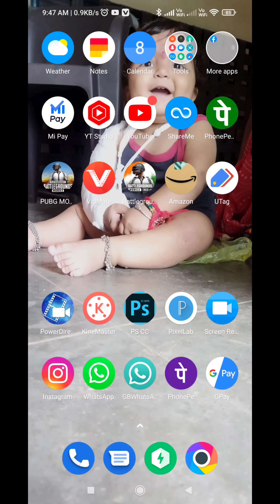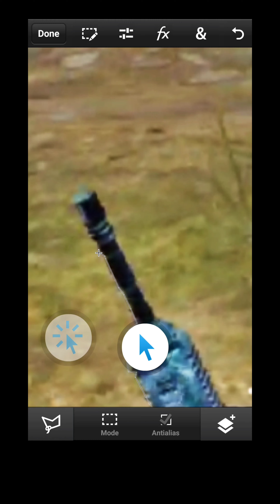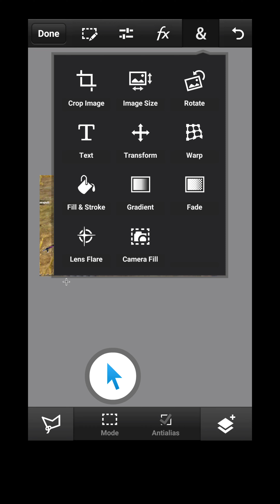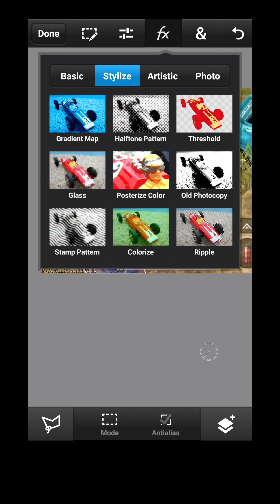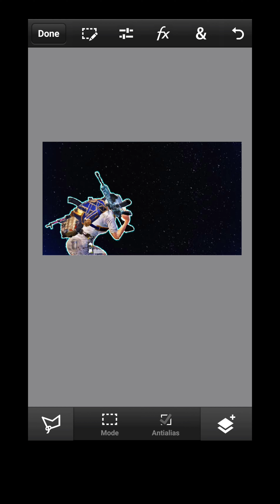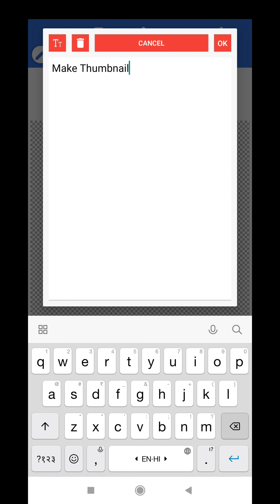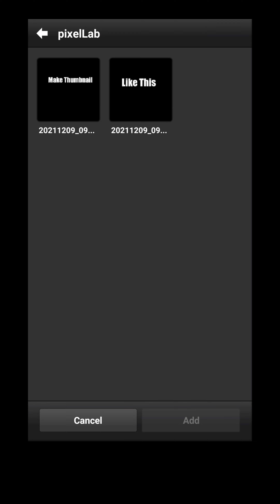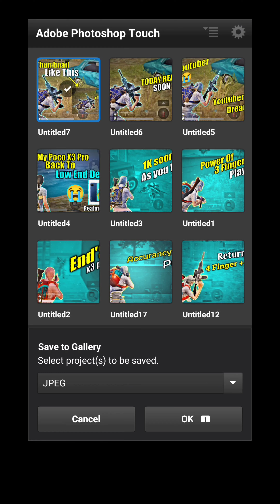Make This Amazing Pubg Mobile Montage Thumbnail | Low end device| thumbnail tutorial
Low End Device Return 😭😭 | Pubg montage | 3 Gb Ram | Realme C12 | pubg pro players | Mr krishna yt |

Power Of Two Finger | Non Gyro | Pubg pro player| Bgmi montage | Pubg montage|3g bram| Mr Krishna YT

Hello this is Mr Krishna YT ⚡️

Thumbnail - Myself 😎

IGN : Mr krishna YT

⚡️ ACHIEVEMENT

⭕️ 2+ KD

WITH GYROSCOPE
FPS :- 30
DEVICE :- Realme c12 📳
DEVICE INFO :- 3GB Ram / 32 GB ROM📲
RECORDER :- X Recorder
EDITING :- Kinemaster
THUMBNAIL EDITE :- PixelLab and pscc

SCREEN RECORDER - IM INBUILT
800*720P
7.20Mbps

Kinemaster Export Setting
720p
30
MY BROTHER CHANNEL ALSO VISIT ONE TIME

montage
pubg montage
pubg mobile montage
first pubg montage
pubg beat sync montage
first montage
first montage video
pubg best montages
pubg best edited montage
beat sync montage pubg
montages
worlds fastest pubg montage

world's fastest pubg montagebest classic montage
best edited beat sync montage pubg
montage pubg
montage edit tutorial
viral pubg montage
pubg montages
lost boi pubg montage
kgf pubg montage
pubg kgf montage
poco
realme c12

Your Topic Coverd -- low end device

Inspection@YouTubeDACOIT And @YouTobeBoWSeR

Topic Covered:-

pubg montage
pubg mobile montage
pubg mobile
pubg montage beat sync
pubg
fastest pubg montage
Low end device pubg mobile
Low end device pubg conqueror
Low end device pubg Gyroscop sensitivity
realme c12 pubg gameplay
realme c12 pubg 2020
Realme pubg mobile
realme c12 pubg
pubg
realme c12 pubg
realme c12 pubg gyroscope
pubg mobile
redmi y2
redmi y2 pubg graphics test
redmi y2 pubg sensitivity settings
redmi y2 test game pubg mobile
redmi y2 in pubg
redmi y2 pubg playback
redmi y2 pubg test 4gb ram
redmi y2 pubg gameplay 3gb ram
redmi y2 pubg mobile gameplay
redmi y2 3gb ram pubg mobile
redmi y2 pubg senstivity settings
Pubg mobile Low end device
Pubg Low end device tips
Pubg Low end device
4 finger claw pubg mobile gyroscope
4 finger claw pubg mobile
Pubg Handcam video
pubg handcam gameplay 4 finger claw
pubg potato graphics montage
pubg potato graphics gameplay
pubg handcam gameplay tdm
Redmi Y2 pubg gameplay
Samsung low end device Montage
Pubg mobile Low end device pro player montage
Low end device pubg Pro player
Low end device pubg pro player montage
Low end device to high end device pubg montage
pubg mobile low end device montage
pubg mobile montage
pubg montage